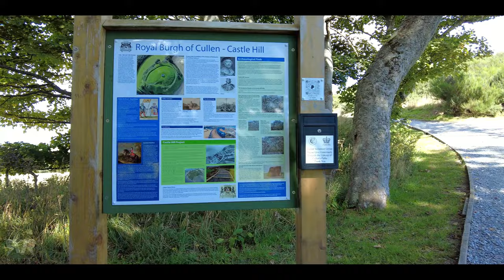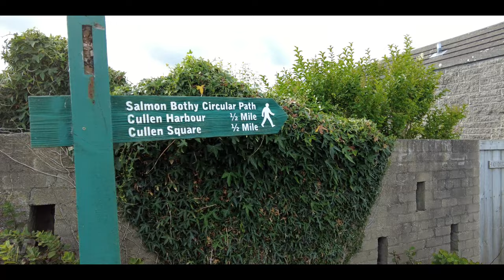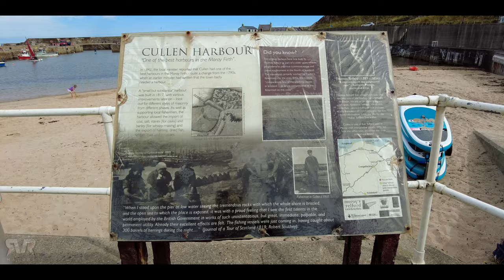Cullen Village walk, Scotland Countryside 4K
Cullen Village walk, Scotland Countryside 4K - According to visitscotland website, beautifully situated at the eastern end of Cullen Bay, the attractive seaside village of Cullen is famous for its dish. This fishing village on the Moray Firth is a popular tourist destination and a relaxing seaside holiday resort that is ideally situated for walking and playing golf.  There is a harbour and a long stretch of sandy beach with excellent coastal walks to Sunnyside Beach as well as the ruins of Findlater Castle. The beautiful waters surrounding the village make an excellent spot for swimming. Cullen Skink is a traditional Scottish delicacy that has found its way onto menus across the globe. It is a creamy potato and smoked haddock soup, using fish fresh from the North Sea by which Cullen rests.

Distance: 4 km
Time: 1.15 hours
Ascent: 50 m
Recorded on 26th of August 2022